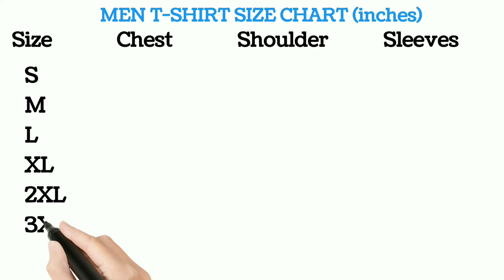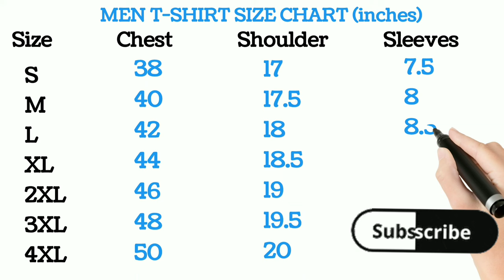MEN'S T-SHIRT SIZE CHART | How to select right size T-SHIRT